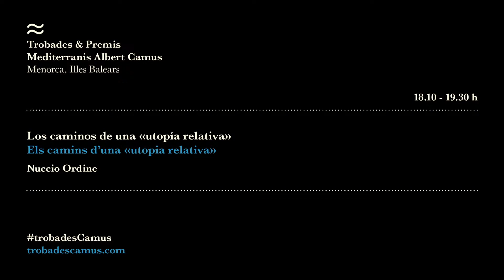III Trobades Albert Camus 2021.Les chemins d’une « utopie relative » & Conclusions. Version FR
Nuccio Ordine
Les chemins d’une « utopie relative »

Agnès Spiquel, Miguel Angel Moratinos
Conclusions,

Dimanche 20 juin 2021. Session après-midi, clôture
Vers « une civilisation du dialogue »